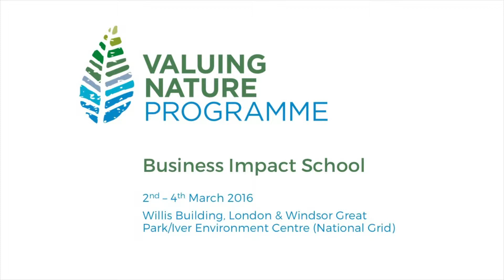Business Impact School - Laura Crossley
Valuing Nature - Business Impact School (Willis Building, London)
2-4 March 2016
The NERC-funded, 3-day VNP Business Impact School aimed to develop a Valuing Nature research community with a broader understanding of how research on valuing nature can be translated in to private sector decision making and innovation